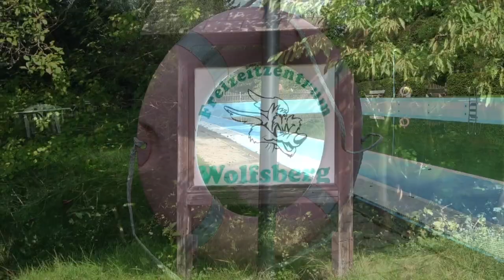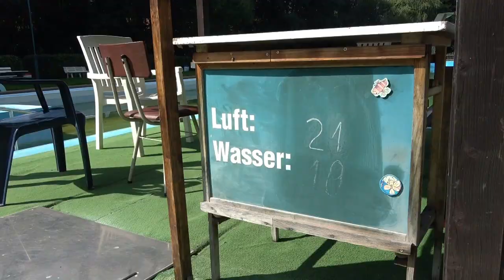Pfr. Folker Blischke - Die Mobile Kanzel (67) "Du erquickst meine Seele"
Unterwegs zwischen Breitenbach und Wolfsberg